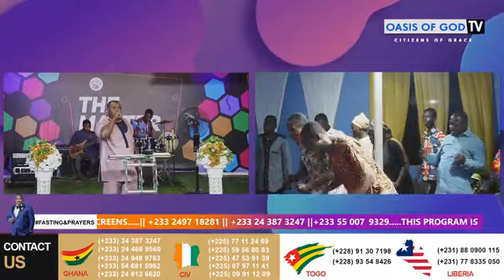The Fire 🔥 of God (prayer session 🙏)- 30/40 days prayer and fasting 10.08.21